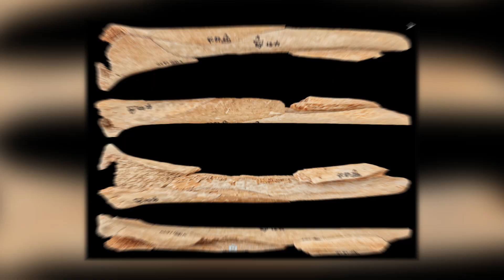Scientists Have Opened a Cave That Was Sealed for Millions of Years, but Made a Shocking Discovery!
When some scientists entered a cave that had been locked for millions of years, they couldn't believe their eyes! You wonder what an ancient cave complex can hide? Well, let's just say that life sometimes finds bizarre ways to flourish in even the most incredible places! And it's not just this cave that gives us disturbing glimpses of ages long past.